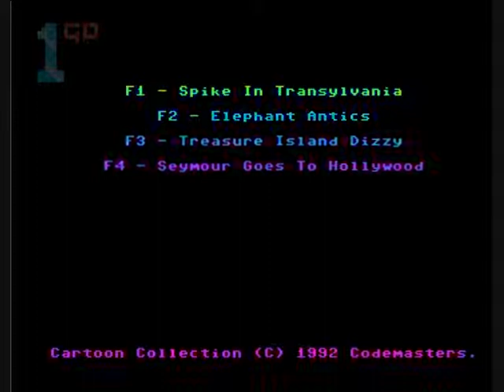1GO Short Play - Cartoon collection - Spikey in Transylvania (Amiga)